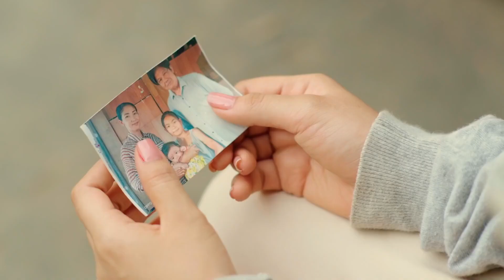នី មុន្នីនាថ និង ធាន និយាយពីការថតរឿង "ម៉ាឡែនម៉ាលីន"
គាំទ្រ 3FUN ដោយ LIKE ហ្វេសបុក​ផ្លូវការ ( 3fun channel cambodia នៅត្រង់នេះ ) cambodia talk show